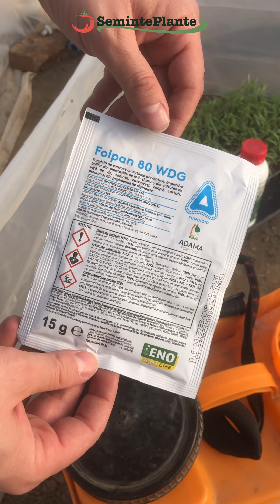Schemă de tratament și fertilizare pentru răsadurile de legume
În acest videoclip, vă prezentăm o schemă de tratament și fertilizare, în 5 pași, care te va ajuta să obții răsaduri sănătoase și de calitate. Recomandarea noastră implică parcurgerea următoarelor etape:
1. Combaterea ciupercilor care cauzează căderea plăntuțelor.
2. Asigurarea unei bune dezvoltări a rădăcinii răsadurilor.
3. Asigurarea unei creșteri armonioase.
4. Prevenirea alungirii plantuțelor și creșterea rezistenței la boli.
5. Dezvoltarea armonioasă a răsadurilor și intensificarea culorii.
Te invităm să urmărești videoclipul cu atenție, iar dacă te putem ajuta cu informații legate de aplicarea corectă a schemelor de tratament și fertilizare a răsadurilor sau ai întrebări suplimentare, dă-ne un semn la adresa de e-mail sau lasă-ne un mesaj în rubrica de comentarii.

Articolul de blog recomandat: Bolile și dăunătorii răsadurilor de legume.